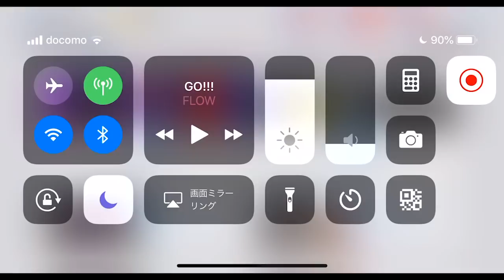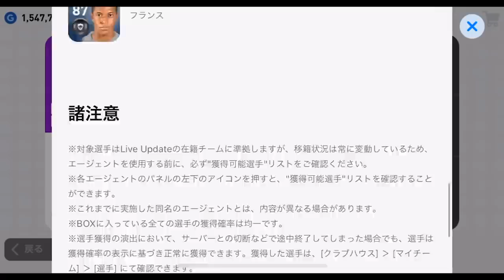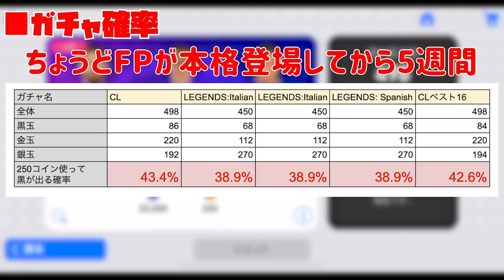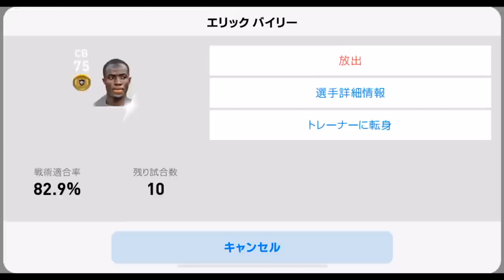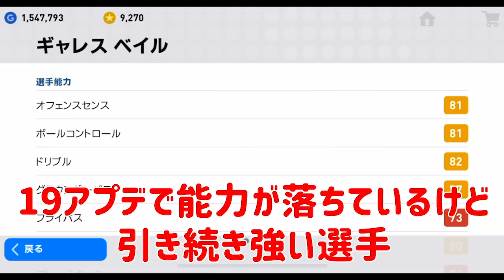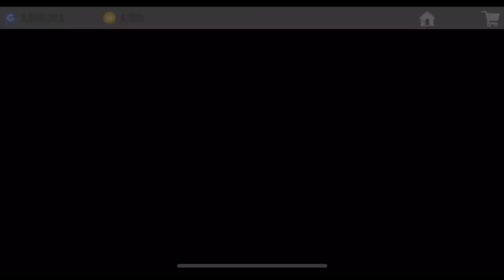【黒率エグ】通常BOXガチャも忘れないで！黒率約50%のガチャは○○な人にオススメ【ウイイレアプリ2019】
今週のBOXガチャ解説です！本当に確率良くなりましたねぇ...

来週の平日どこかでツアーをまったり周回しながら生配信してみようかなぁと思ってます！それ見ながらみんなも一緒に周回とか出来たら嬉しいなぁと（笑）一回やってみて反応良さそうだったら定期企画化します🔥

選手能力クイズの答えは...トーヴァン